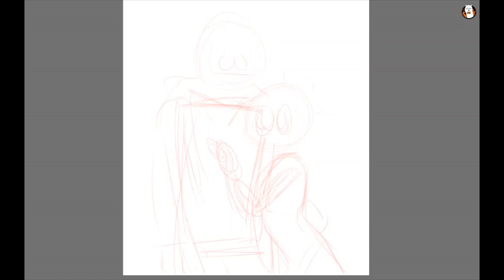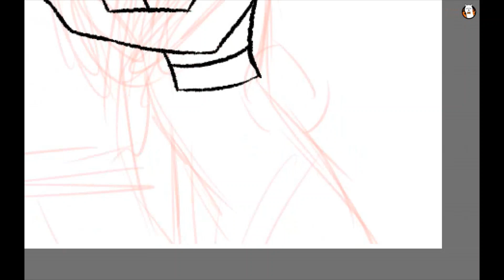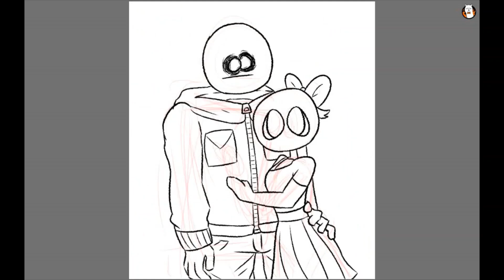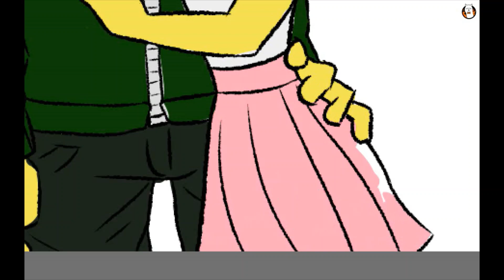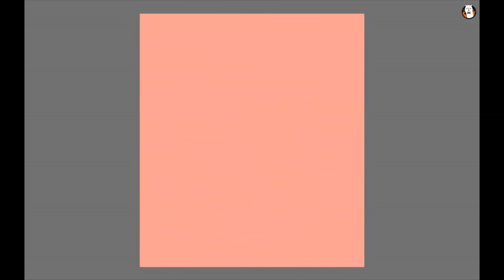cursed.jpeg ~ MEME SPEEDPAINT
Character designs made by Pencil Peach over on twitter. Go follow her for more great artworks!